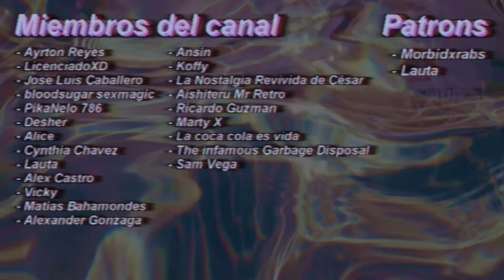COMERCIALES DE MAX STEEL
Analizando y recordando una pequeña recopilación de comerciales de Max Steel (de Mattel) de los años 1999 y 2000, incluyendo también un par de promos en inglés y francés respectivamente. Si se preguntan por qué lo último, ni yo tengo la menor puta idea, deja like para una nueva parte.